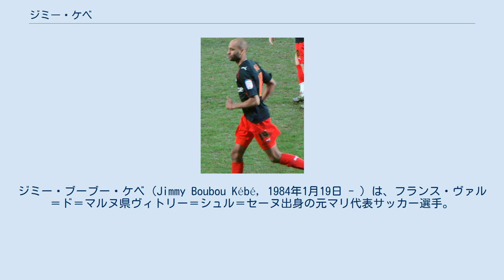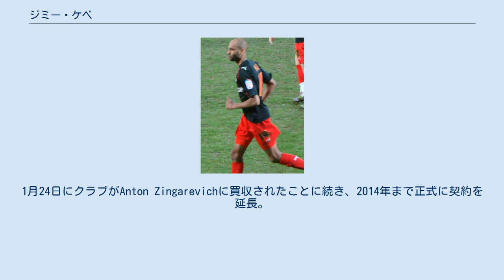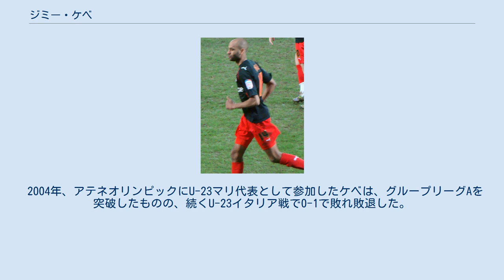ジミー・ケベ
ジミー・ブーブー・ケベ（Jimmy Boubou Kébé, 1984年1月19日 - ）は、フランス・ヴァル＝ド＝マルヌ県ヴィトリー＝シュル＝セーヌ出身の元マリ代表サッカー選手。
現役引退後はポーカープレイヤーとして活動している。
 RCランスでプロキャリアを始め、2008年1月16日にレディングFCへ移籍することに合意したものの、USブローニュはシーズン終了までの期間でレンタル契約を結んでいたため早期終了を拒否した。
最終的に1月28日に移籍金非公開・契約期間2年半でレディングに加入した。
 2008年2月9日、アウェーのエヴァートンFC戦でジョン・オスターに代わりデビューしたが、その数分後に失点を喫してしまい0-1で敗れた。
11月22日のサウサンプトンFC戦（1-2）で初得点を記録。
12月6日のバーンズリーFC戦で相手DFデニス・ソウザ・ジ・ゲデスに対して肘打ちをしたため、移籍後初めて退場を命じられた。
12月13日に契約を2012年夏まで延長した。
 2009-10シーズンはキャリア最高となる10得点を記録し、翌2010-11シーズンの2010年8月21日にマデイスキー・スタジアムで行われたノッティンガム・フォレストFC戦（1-1）で移籍後通算100試合目を記録した。
このシーズンは昇格を果たせなかったものの、プレーオフ圏内に導く活躍を見せたことから、2011-12シーズン初めにレスター・シティFCを含み他のクラブから関心を寄せられた。
そのため、同シーズンで契約が切れるためレディング側は契約延長を望み、ケベも残留を考えていたが、自身が希望する3年契約ではなく2年契約が提示されたためサインすることに消極的だった。
クラブ側はケベに対しチーム内で最高年俸を与えても構わない考えだったものの、それを3年維持するほどの余裕がなかった。
この契約延長のやり取りは、翌年になりブライアン・マクダーモット監督に交代し、ケベを失う危険性が高くなっても続いた。
最終的に2012年1月5日にケベが望んでいた3年契約が提示されたことで決着した。
1月24日にクラブがAnton Zingarevichに買収されたことに続き、2014年まで正式に契約を延長。
2011-12シーズンにチームは1位でプレミアリーグへ昇格した。
 2012年9月29日、ホームにニューカッスル・ユナイテッドFCを迎えた試合（2-2）でプレミアリーグの舞台で初得点を挙げた。
 2013年8月31日、プレミアリーグへの昇格が決定し補強を進めるクリスタル・パレスFCに移籍することが発表された。
 その後RCDマヨルカに加入したが、出場機会がなく、2016年に現役を引退した。
 2012-13シーズンにニューカッスルが次々とフランス人選手を次々と獲得していたことから、2013年1月に自身もサインしたとジョークを飛ばした。
 2004年、アテネオリンピックにU-23マリ代表として参加したケベは、グループリーグAを突破したものの、続くU-23イタリア戦で0-1で敗れ敗退した。